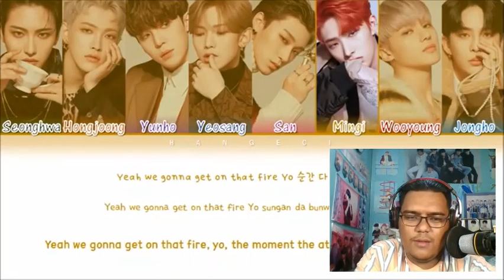ATEEZ (에이티즈) - HORIZON (지평선) LYRIC VIDEO REACTION VIDEO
ANNYEONG FRIENDS! Today I'll be sharing to you my reaction video of ATEEZ (에이티즈) - HORIZON (지평선) LYRIC VIDEO Feel free to watch this reaction video and let me know what you think of it.

I am looking forward that you will enjoy my reaction video of ATEEZ (에이티즈) - HORIZON (지평선) LYRIC VIDEO.